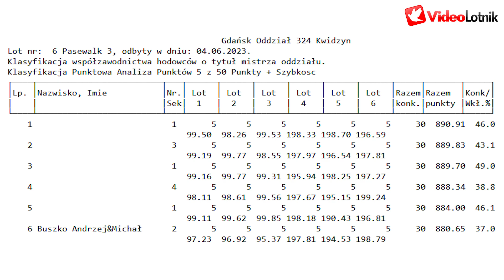Powoli i do przodu w oddziale - hodowla gołębi Andrzej i Michał Buszko PZHGP Kwidzyn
Dane kontaktowe do hodowcy na końcu filmu.
Prezentujemy przylot gołębi pocztowych z lotu Pasewalk 334 km. Klika słów o locie oraz dwa wyróżniające się gołębie z tej hodowli możemy zobaczyć w drugiej części filmu.